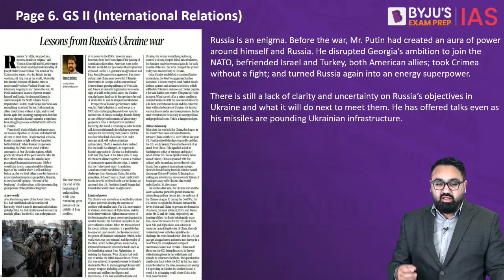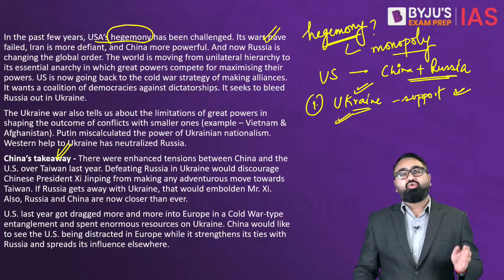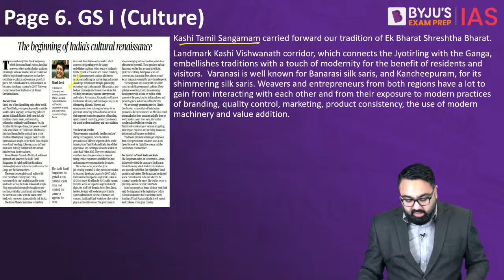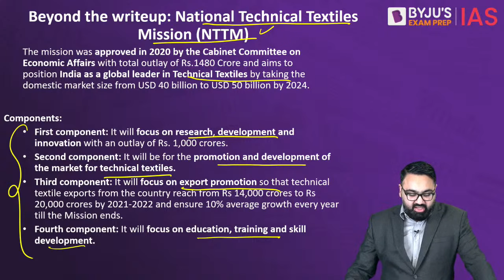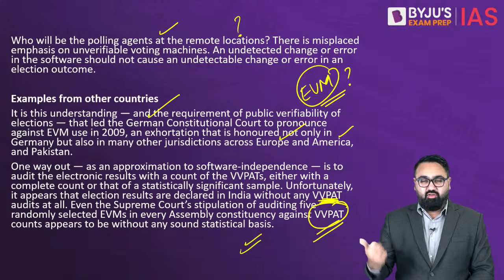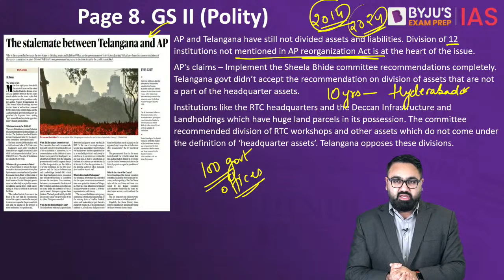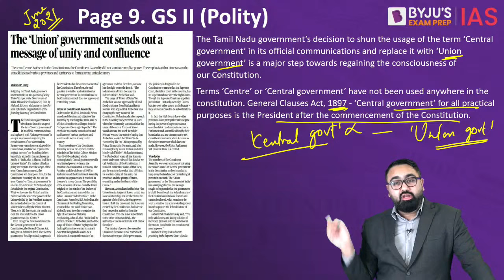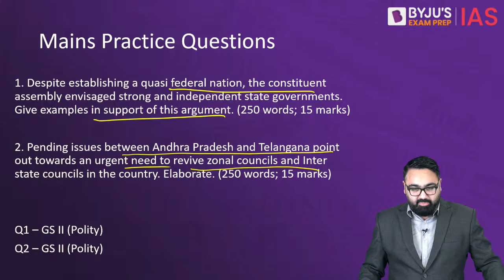The Hindu Newspaper Analysis | 11 January 2023 | Current Affairs Today | UPSC Editorial Analysis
The Hindu Newspaper Editorial Analysis for 11th January 2023 - In this lecture, we will analyse the daily news articles from The Hindu Newspaper for 11th January 2023. The Hindu Analysis videos are relevant for the UPSC Civil Services Examination 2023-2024. The aspirants are advised to watch the entire The Hindu News Analysis lecture for a better understanding of Current Affairs articles. The Hindu current affairs video lecture covers a detailed analysis of Daily Current Affairs. All the important articles and editorials of The Hindu are covered strictly from the perspective of UPSC/IAS Prelims and Mains.

Topics:
1. Lessons from Russia’s Ukraine war (00:00)
2. The beginning of India’s cultural renaissance (12:51)
3. Barking up the wrong tree (19:40)
4. The stalemate between Telangana and AP (27:23)
5. The ‘Union’ government sends out a message of unity and confluence (33:47)

Attend the Free workshop on "Preparation strategy for Polity for UPSC CSE Prelims & Mains" LIVE on BYJU'S Exam Prep App on 11th Jan at 7 PM.

Happy Learning!